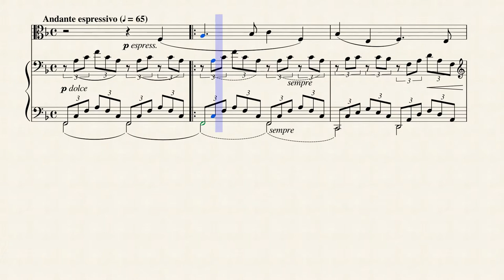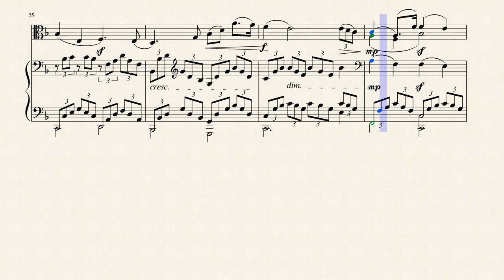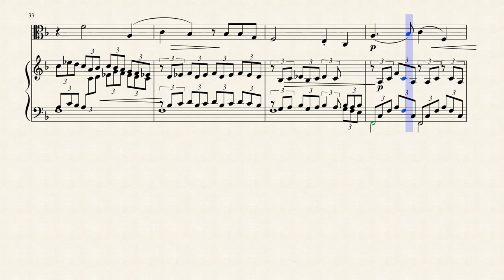"Andante Espressivo" from "Lieder ohne Worte" (Op. 30 No. 1) for Viola & Harp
Jakob Ludwig Felix Mendelssohn Bartholdy (1809 – 1847), born and widely known as Felix Mendelssohn, was a German composer, pianist, organist and conductor of the early romantic period. Mendelssohn wrote symphonies, concertos, oratorios, piano music and chamber music. His best-known works include his Overture and incidental music for A Midsummer Night's Dream, the Italian Symphony, the Scottish Symphony, the overture The Hebrides, his mature Violin Concerto, and his String Octet. His Songs Without Words are his most famous solo piano compositions. After a long period of relative denigration due to changing musical tastes and antisemitism in the late 19th and early 20th centuries, his creative originality has been re-evaluated. He is now among the most popular composers of the romantic era.

Mendelssohn enjoyed early success in Germany, and revived interest in the music of Johann Sebastian Bach, notably with his performance of the St Matthew Passion in 1829. He became well received in his travels throughout Europe as a composer, conductor and soloist; his ten visits to Britain  – during which many of his major works were premiered – form an important part of his adult career. His essentially conservative musical tastes set him apart from more adventurous musical contemporaries such as Franz Liszt, Richard Wagner, Charles-Valentin Alkan and Hector Berlioz. The Leipzig Conservatoire, which he founded, became a bastion of this anti-radical outlook.

He was not a newcomer to the piano miniature when he published his Lieder ohne Worte, Op. 30, in 1835. In addition to a number of other short works for solo piano bearing various generic titles, Mendelssohn had composed one earlier set of six lyrical piano character pieces (Op. 19) which were first published by London's premier music publisher Novello in 1832 under the title "Original Melodies" (and a few months later in Berlin by Simrock under the title "Romanzen für's Pianoforte"), and which became immediately popular in Europe's salon culture. Opus 30 was the first group of Mendelssohn's piano character pieces to be published with the original title Lieder ohne Worte, a designation that raises tantalizing aesthetic issues by presuming to cross the line between absolute and program music and suggesting the frustration of generic expectations.

The contrapuntal textures, simple, lyrical melodies, and elaborations of Classical phrase structures and forms in the Op. 30 Songs without Words reveal Mendelssohn's musical upbringing in the great Classical traditions. The inner voices in Op. 30, No. 1 combine in a single strand of gentle arpeggio figuration between the harmonic foundation of the bass and the lyrical tune. Like No. 1, the second piece in the set is also a variation of the ternary form idea. The classically balanced antecedent-consequent period that begins the piece modulates from B flat minor to the relative major (D flat major), foreshadowing the large-scale tonal progression from B flat minor to B flat major over the course of the piece. In Op. 30, No. 3, the identical introduction and coda feature delicate arpeggios and bookend an unassuming modified ternary form movement. The repose of this piece is broken by the minor mode and ceaseless sixteenth notes of Op. 30, No. 4. Indeed, although the opening phrase of this piece begins as a classic antecedent phrase, the following phrase cannot find rest in its tortuous extensions and cadential evasions, and modulates to the relative major key. By including an A section in which two themes are introduced and a brief developmental B section before the modified reprise of the A section, Mendelssohn combines elements of ternary and sonata forms. The D major tonality of Op. 30, No. 5 links it to the preceding piece. Filigree thirty-second notes buzz beneath the melody. Mendelssohn entitled Op. 30, No. 6 "Venetianisches Gondellied," as he had Op. 19, No. 6 and as he would Op. 62, No. 5 in 1844. Although in his earlier and later Venetian gondola "songs" the 6/8 meter functions as a straightforward indicator of the genre, in Op. 30, No. 6, Mendelssohn frustrates generic expectations through metric ambiguity. The accentuating chords in the eighth-note accompaniment blur the line between 6/8 and 3/4 time. Additionally, the right-hand melody, which, in the A-section, studiously avoids the tonic pitch, floats incongruently over the metric confusion of the accompaniment. In the coda, ponderous chordal syncopations in the right hand exaggerate the metric conflict, temporarily subverting any clear sense of meter.

Although originally composed for Piano, I created this Interpretation of the "Andante Espressivo" from "Lieder ohne Worte" (Op. 30 No. 1) for Viola & Concert (Pedal) Harp.